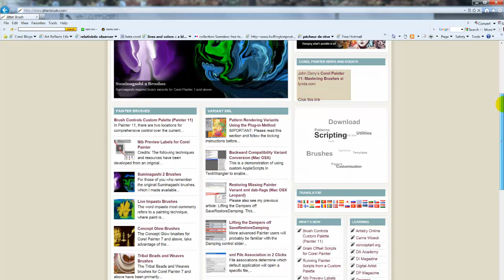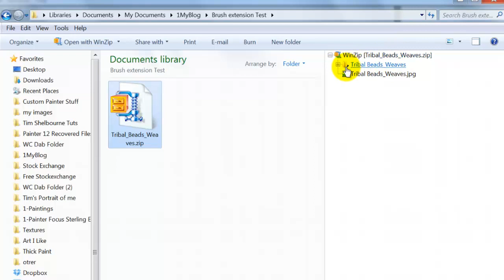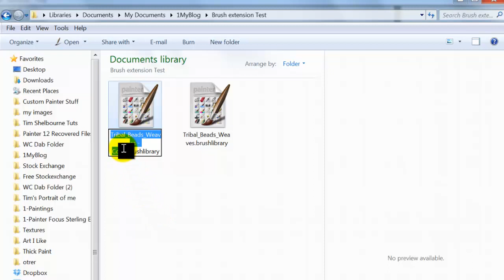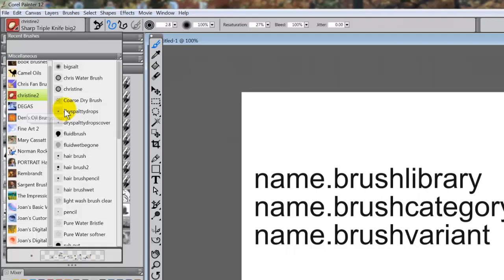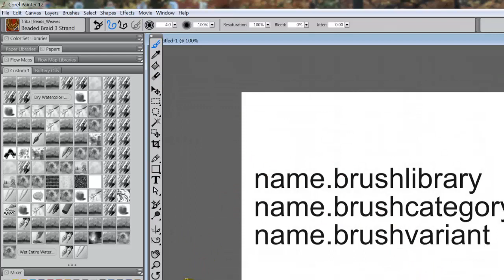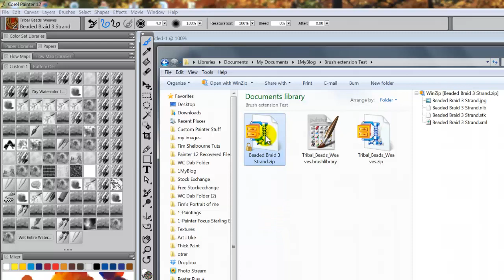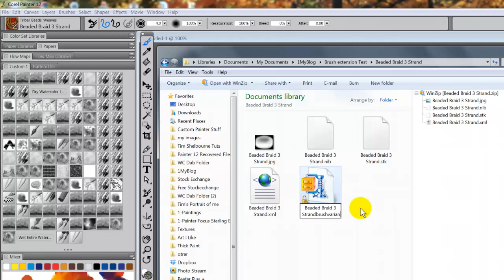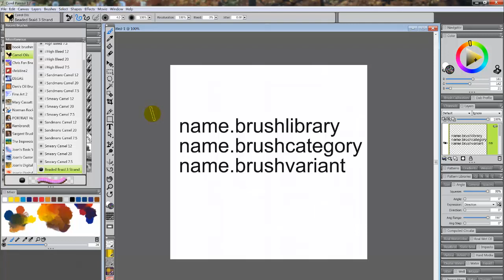Painter 12 Brush Extension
Demonstrates how the extensions for Corel Painter 12.1 or later are interchangeable with a zip extension, which can make installing brushes easier